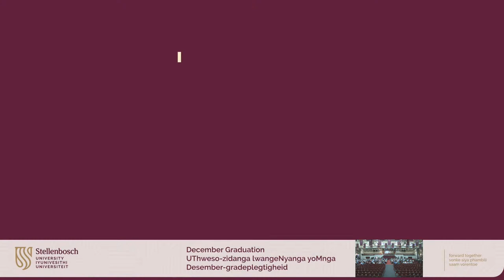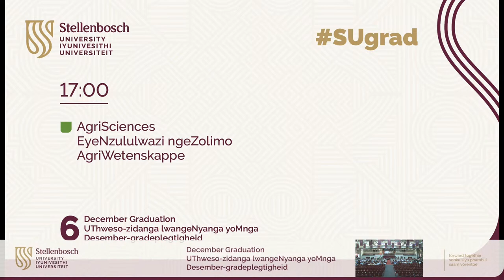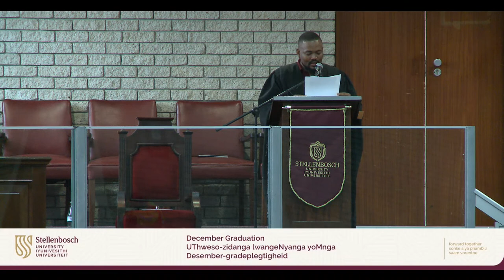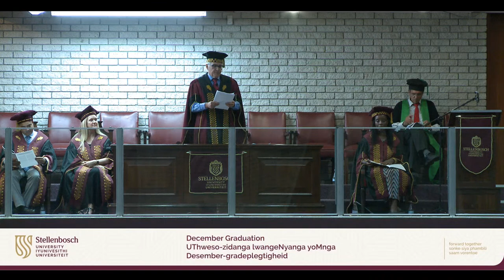Graduation Dec. 2022 - Agrisciences (5pm)